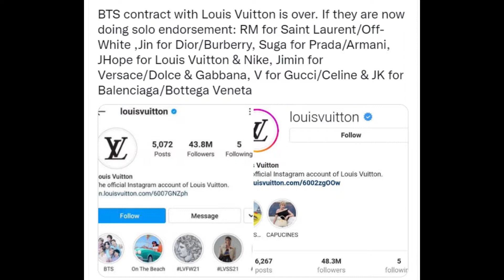BTS X Louis Vuitton contract over | Taehyung for celine, Jimin for YSL?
Hi kpopies!
BTS and Louis Vuitton contract is over, BTS Louis Vuitton ad. Taehyung for celine so what's next?
BTS for YSL , JImin ysl, taehyung celine, jungkook ysl